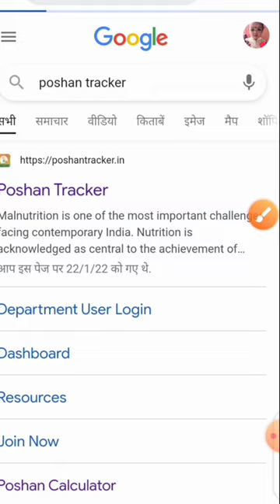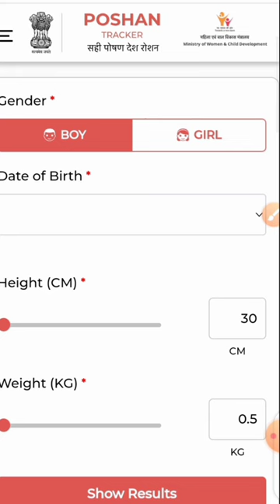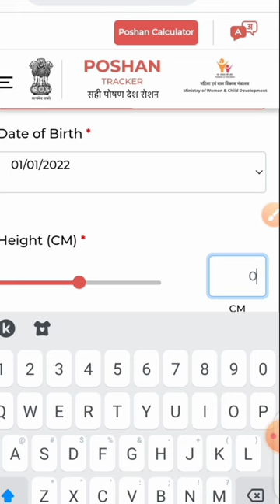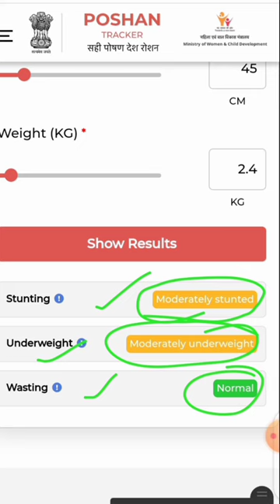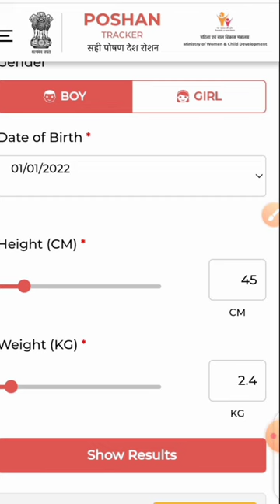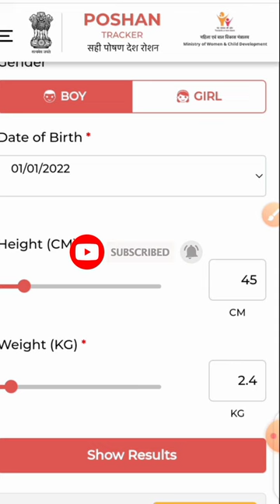पोषण कैलकुलेटर! बच्चों का वृद्धि निगरानी कैसे करें! poshan calculator!poshantracker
लाइक कीजिए 👍
कमेंट कीजिए...

Anganbari news
Anganwari anpration
Poshan Tracker
Poshahar vitran
Anganwari pmmvy
Anganwari mkuy
Poshan Tracker tikakaran
Bihar anganwari